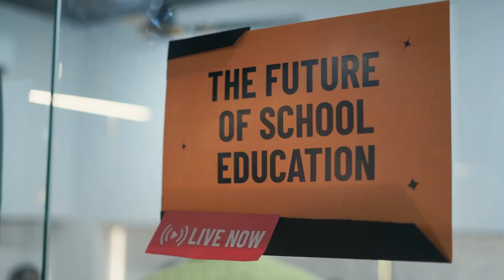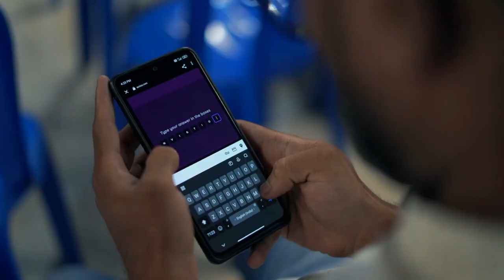Design Atti Chennai 2023 | Lollypop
A Wave of Creativity Swept Chennai at Design Atti on Saturday! 🎉

Chennai witnessed an unforgettable celebration of innovation and imagination at the highly anticipated design event, Design Atti. With over 150 passionate participants, the event proved to be an absolute success, leaving attendees inspired and amazed.

🌈 Discover the magic of Design Atti and relive the moments of creativity, inspiration, and joy! 📸🎥

Thank you, Chennai, for making Design Atti an extraordinary success! See you next year🙌🎉